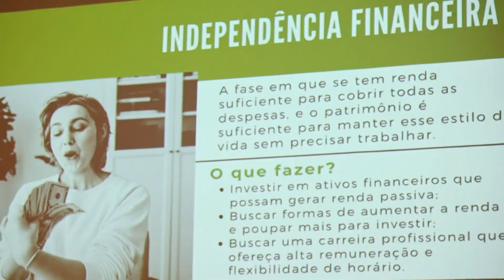O Caminho da liberdade financeira - turma 1 (evento final em Luanda)